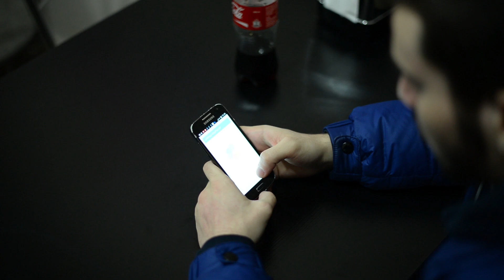Interest Map: Android Application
App review:

It's an Android application which helps us to find people with the same interests as we have and see them on the map.
ეს არის ანდროიდ აპლიკაცია, რომელიც გვეხმარება ვიპოვოთ ჩვენი ინტერესებით მსგავსი ადამიანები ჩვენს მახლობლად და გავატაროთ თავისუფალი დრო მათთან ერთად.
Cast: Me and my friend :)